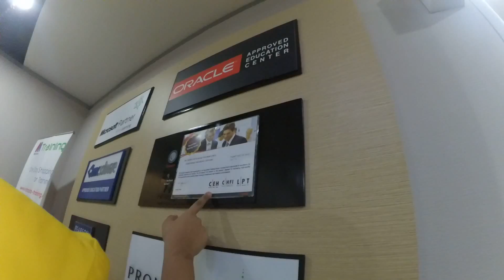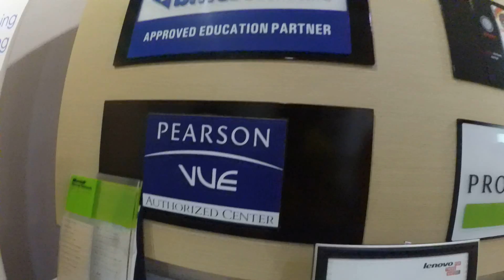[RETURDED STUDEK] [VLOG] DAY 1 - METRO DATA (PART 4)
another returdment continues